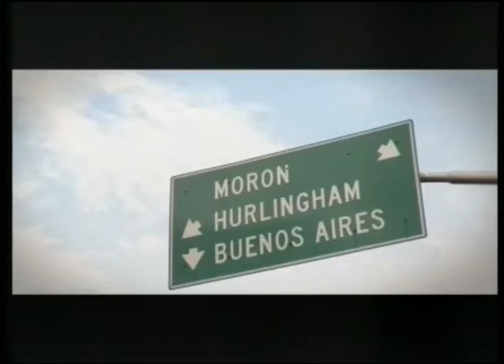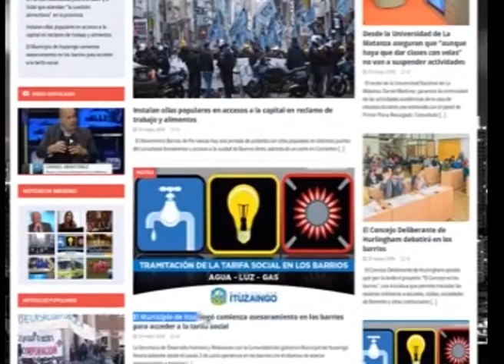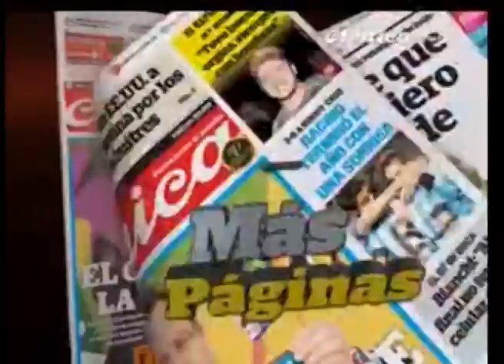PRIMER PLANO RECARGADO 16-06-2016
En este programa nos visitó en exclusiva Santiago Marquevich, el vecino de Ituzaingó recientemente designado a cargo Unidad Fiscal Especializada en Secuestros Extorsivos por la procuradora general de la Nación, Alejandra Gils Carbó.

En la primera entrevista televisiva que dio en su nueva función, Marquevich habló de todos los temas que son preocupación de los ciudadanos que habitan zonas densamente pobladas, aunque la charla hizo foco en la región oeste, la más castigada en cantidad de secuestros. Cómo operan las bandas, qué mecanismos de prevención existen, y su experiencia por haber investigado hechos de gran repercusión mediática en el pasado fueron algunos de los temas conversados con Adrián Noriega y el panel de periodistas compuesto por Andrés Llinares, Mariela Bianco y Pedro Gianello.